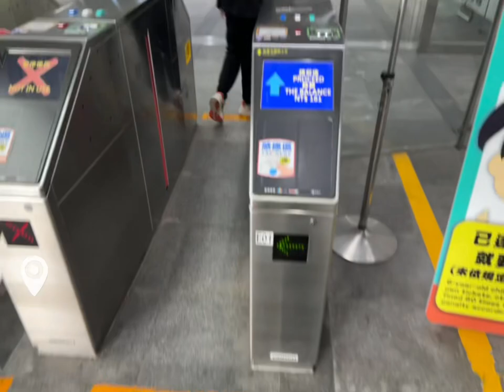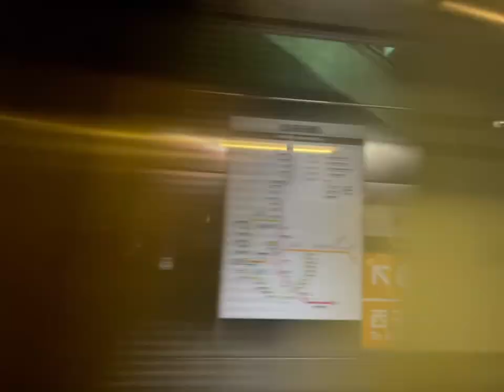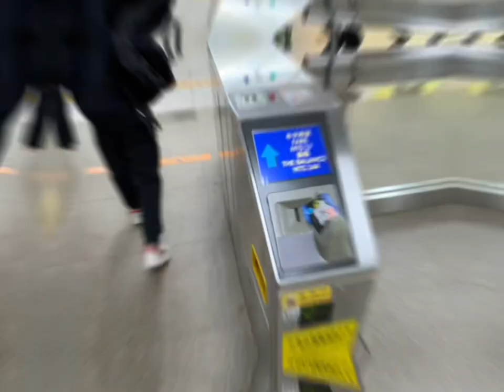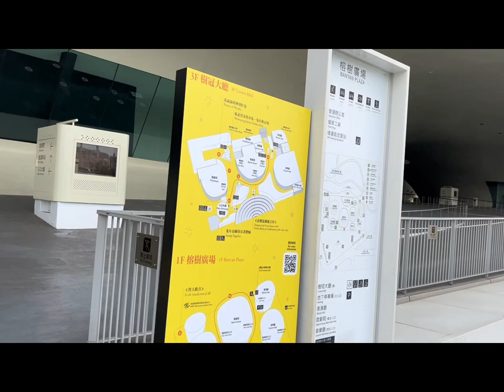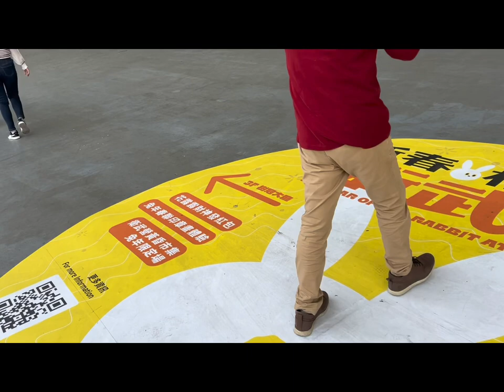一條去衛武營的新年VLOG｜摩登羊羊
摩登羊羊工作室在這裡祝大家新年快樂
這一部影片是粉絲催更才剪的，可能…略有紕漏，還請大家多多諒解🙏